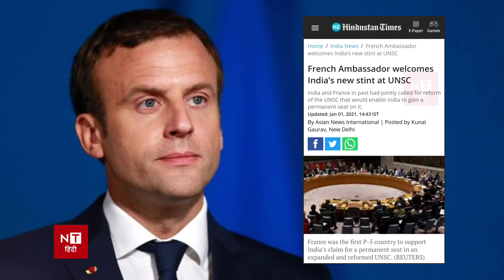FRANCE ने न्यू ईयर गिफ्ट दिया या एक और बार INDIA को लॉलीपॉप पड़का दिया, PM Modi | Exclusive Report